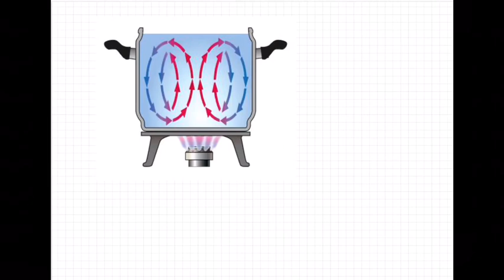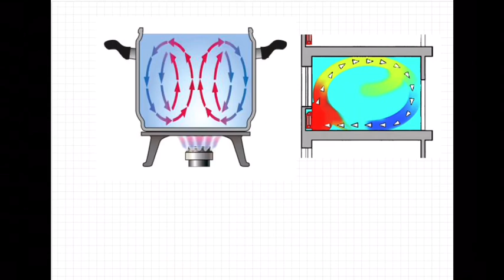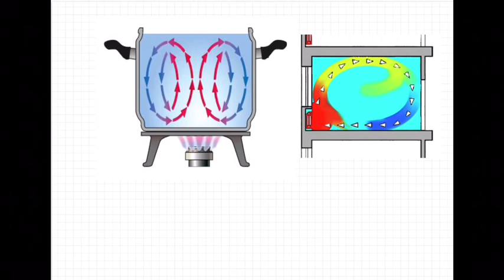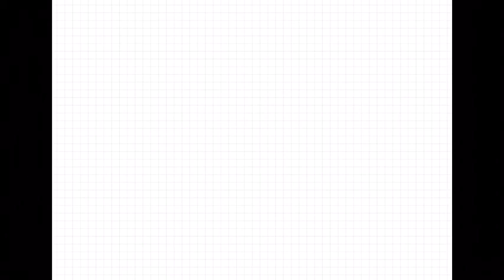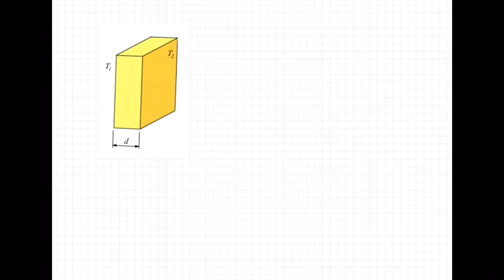La propagazione del calore La conduzione termica